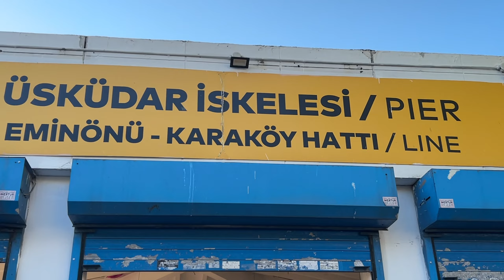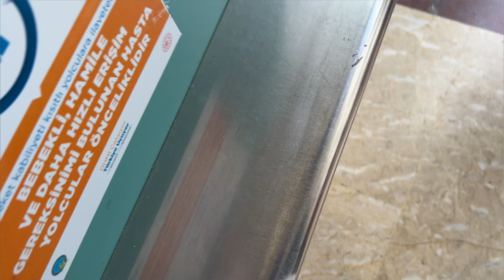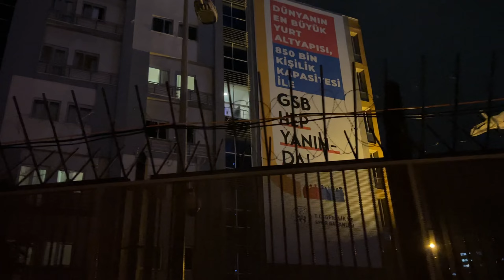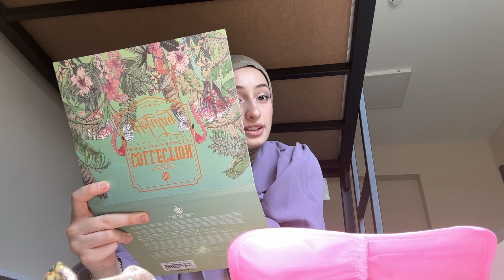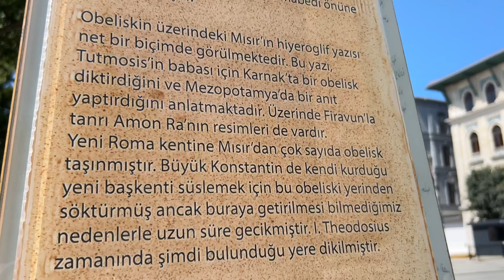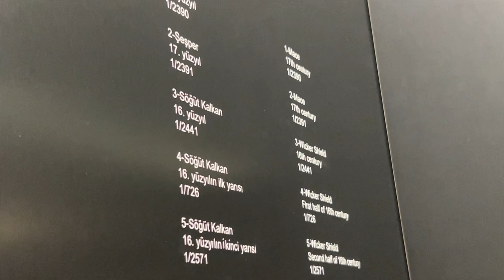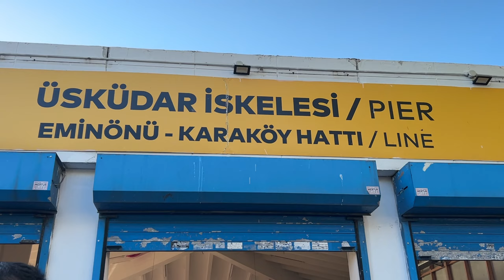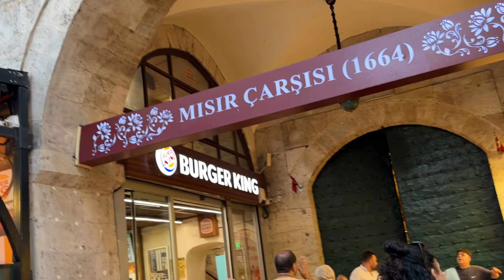Benimle İstanbul'u Gezin 🌸 | Galata , Yerebatan Sarnıcı , Fatih | İstanbul Vlog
İstanbul vloguma hooşşgeldiniizzz . Umarım seversinizz 💜💜